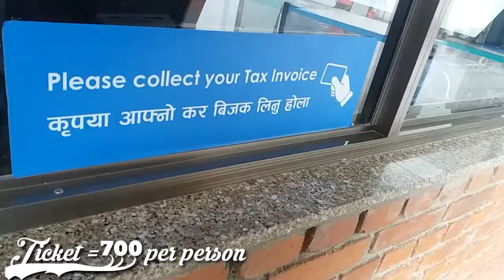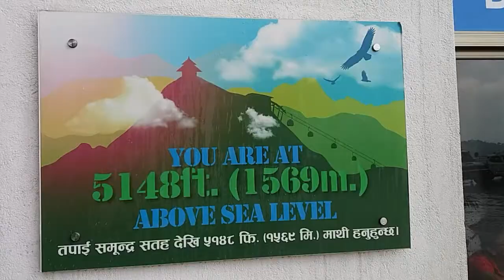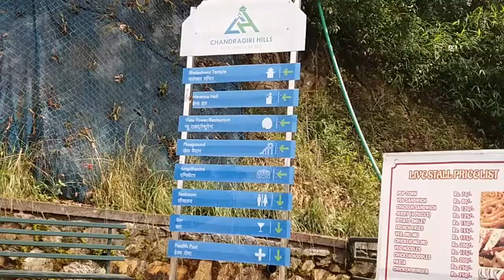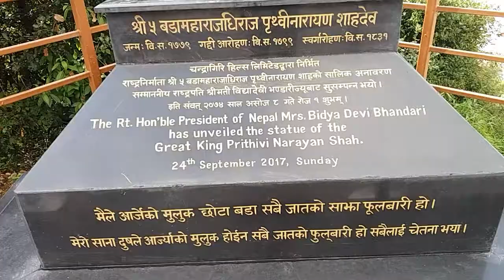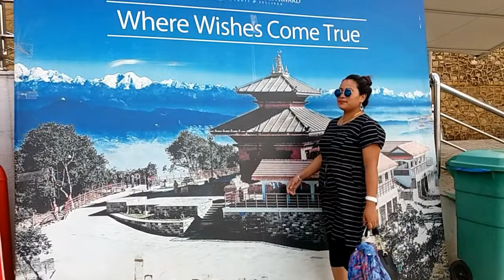Chandragiri Hills | Cable car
*warning* use headphone to enjoy music -
chandragiri hills cable car riding
TRAVELNEPAL , Chandragiri Hill ( Nepali: चन्द्रागिरी ) is seven kilometres from Thankot, and lies on the south-west side of Kathmandu Valley which is 2551 metres above sea level. This hill is connected with both Buddhist and Hindu religions. The hill provides panoramic views of Kathmandu Valley and the Himalayan ranges from Annapurna to Everest.
Chandragiri hill is one of the four passes of Kathmandu, and so is connected with the unification of Nepal by Prithvi Narayan Shah. Before the Tribhuvan Highway was built, travelers used the historic trade route passing through Kulekhani, Chitlang, Chandragiri Pass and Thankot. King Ranajit Malla of Bhaktapur was so distressed that he was driven to compose a lament filled with regret at having trusted the Gorkhali king. According to eyewitnesses, Malla wept uncontrollably when he paused at the hilltop of Chandragiri on the valley rim for one last look at his former kingdom. From Chandragiri, the route descends south and exits the valley to continue on to India.
Chandragiri Hiking Trail is a recently opened trekking route around Kathmandu Valley. transportation facility of cable car is available.